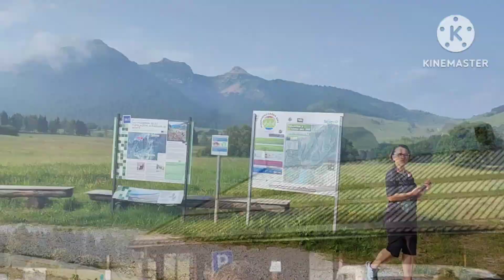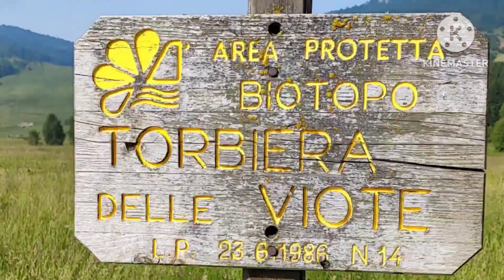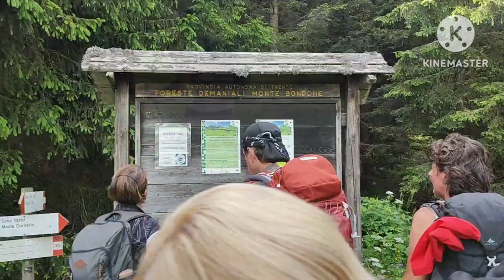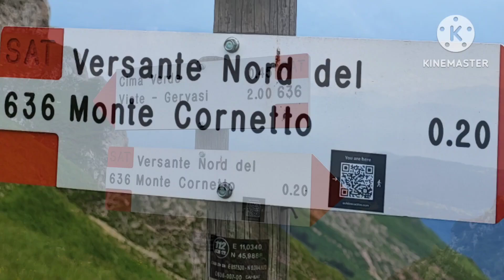Tre Cime del Bondone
Tre Cime del Bondone 29/06/2024